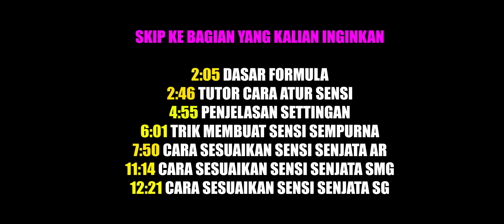👹CARA ATUR SENSI FF AUTO HEADSHOT SETELAH UPDATE 🎯⚙️ ATUR SENSITIVITAS SEMUA HP ANDROID👑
Pengaturan Sensitivitas ff Auto Headshot 2024 & Set Andro ff Gacor !! Sensitivitas Headshot 2024

Chapters:
0:00 Intro
0:26 Opening
2:05 DASAR FORMULA
2:46 TUTOR TRANSFORMASI ATUR SENSI
4:55 PENJELASAN SETTINGAN
6:01 TRIK MEMBUAT SENSI SEMPURNA
7:50 CARA SESUAIKAN SENSI SENJATA AR
11:14 CARA SESUAIKAN SENSI SENJATA SMG
12:21 CARA SESUAIKAN SENSI SENJATA SG

🎯 Sensitivitas
- Di Video

🎯 DRAG V, J, I, N
🎯 Dominan 60Hz

🎯Skin Bebas
🎯Stats
- Rate Of Fire
- ⁠Accurate

100% HEADSHOT❗SENSITIVITAS HEADSHOT TERBARU SETELAH UPDATE 2024 || WORK ALL DEVICE ⚙️ AUTO HEADSHOT😳

Bissmillah., Yo Cuyy divideo ini aku bagiken ke kalian // sensitivitas ff auto headshot terbaru 2023 yang bakal work di semua hp brokk🎯
Sensitivitas, Ukuran Tombol Tembak, Setting HUD dan Dpi Ada Di Dalam Video cuu., Kuy Tonton💗

Time Code

Server = Indonesia

Arigatouuuuuu